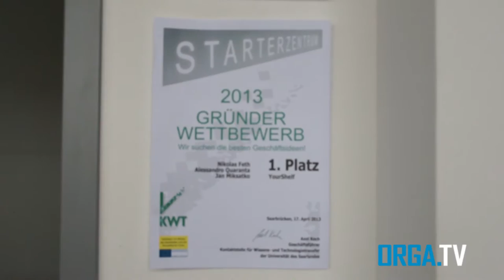Okinlab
Orga.TV war zu Gast bei der Okinlab GmbH - Frei formbare Möbel nach Maß.
Schon bald können Sie hier Ihre eigenen Möbel in einer intuitiven 3D-Anwendung selbst gestalten...